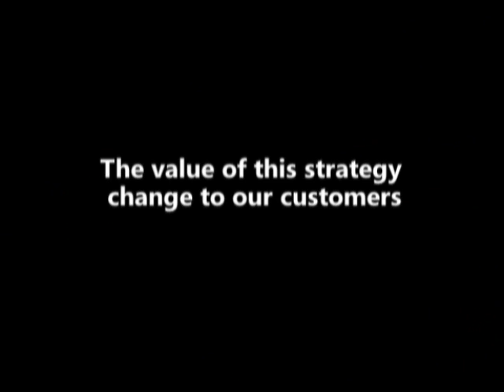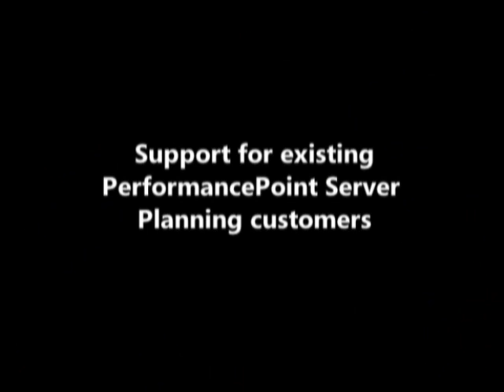Microsoft SharePoint 2010 EE & PerformancePoint Server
Microsoft reconfirms the commitment to changing the economic model for delivery of rich BI functionality, moving the dashboarding, scorecarding, and analytic functionality from the standalone product PerformancePoint Server 2007 and making it a component of SharePoint Server 2010 EE.